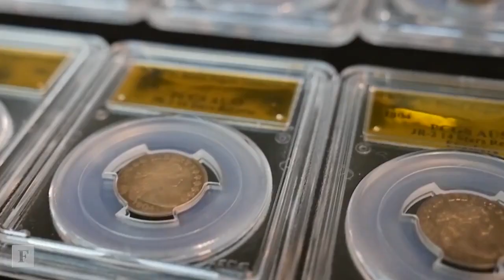Forbes: Success, Realized.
Here's an inside look into our world.